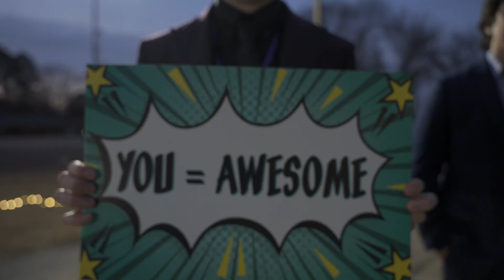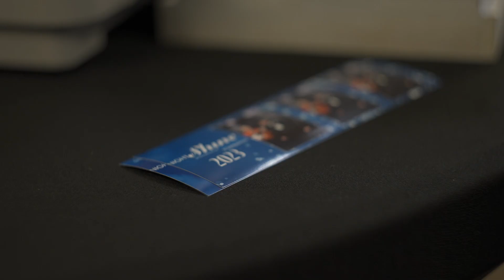Night to Shine 2023 Hillcrest Baptist Church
✅  YOUR STORY IT STARTS WITH YOU

Every guest of Night to Shine enters this complimentary event on a red carpet complete with a warm welcome from a friendly crowd and paparazzi. Once inside, guests receive the royal treatment, including hair and makeup stations, shoe shining stations, limousine rides, corsages and boutonnieres, a karaoke room, a catered dinner, prom favors for each honored guest, a Respite Room for parents and caretakers, and, of course, dancing! The highlight of the night comes when every one of the Night to Shine guests is crowned a king or queen of the prom!

WTX3SFVZ6ORZZDQL